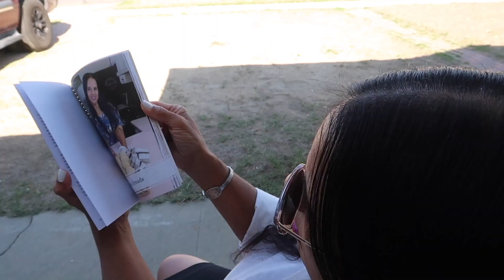Mukbang: Foods From The Book | Salisbury Steak & Cookies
As I continue to do photoshoot for my upcoming book, we have to give away and eat some of the items we are making. Josh is eating Salisbury steak sandwich and left over pork ribs with cold veggie pasta salad. I'm eating salisbury steak with cold pasta salad and a garden salad. We have a massive amount of cookies from which to choose.

Birthday Wishlist

TO PURCHASE THE COOKBOOK:
please use one of the payment methods below. The cost of the book is $20.00 + shipping.  The shipping cost if you're located in the U.S. is as follows:
1 book = $5.00
2 books: $6.50
3-5 books and more $8.00
6+ books $15.00

Amazon Wishlist